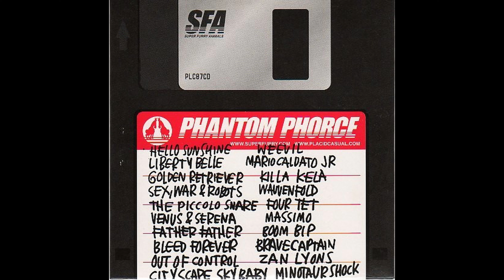Super Furry Animals - Hello Sunshine (Weevil)